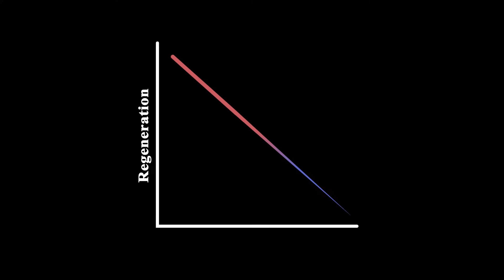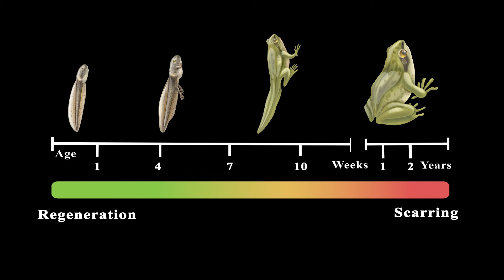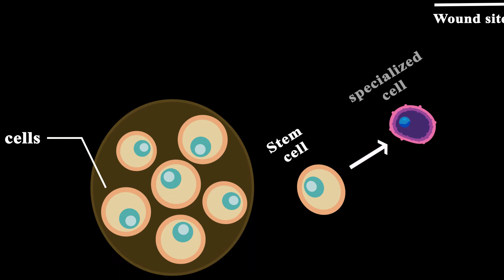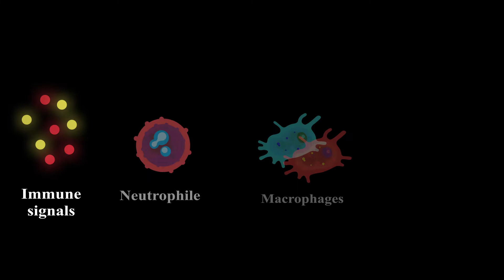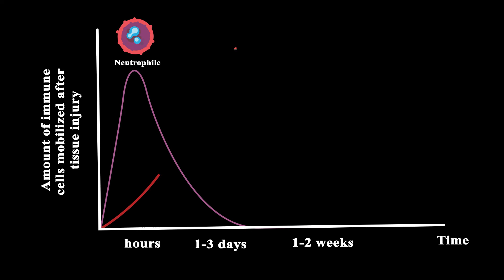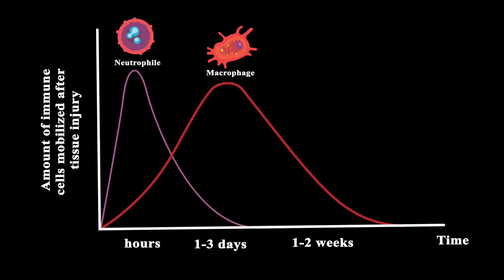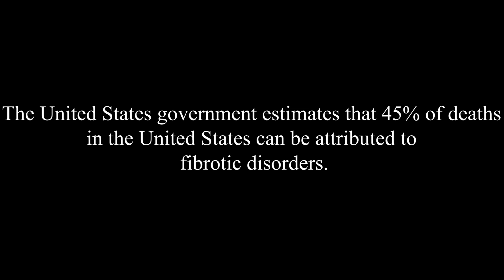Why we can't regenerate like Deadpool?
Lower vertebrates such as salamander can completely regenerate many tissues even their brain, but our cells prefer scarring rather than regeneration. Recent evidence suggests that one of the reasons behind this is our immune system, which can control regeneration in salamanders and humans. I'm gonna cover the general idea behind this theory and get into more details in other videos.

The first piece is belong to amazing  @ScottBuckley
make sure you check him out: